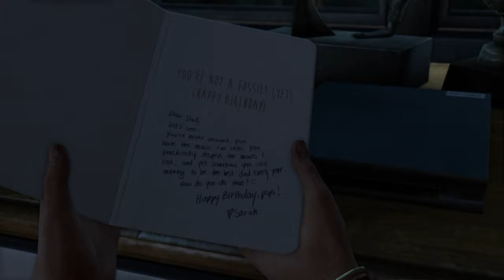THE LAST OF US REMASTERED - Walkthrough Part 1 [1080p HD PS4] - No Commentary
Pc Configuration:
Case : Thermaltake Versa H22.
Motherboard: ASRock Z97 Anniversary
Video Card : Nvidia GeForce GTX 1660 TI OC 6 GB.
Memory Ram: HyperX Fury 4x4 gb DDr3 1600 Mhz.
Processor: Intel Intel® Core™ i7-4770K Processor
HDD: WDC - 2TB.